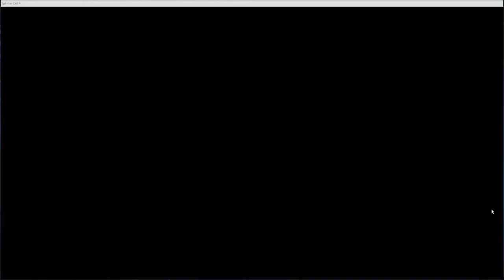Is it just me or does this game sound like CT if you slow it down